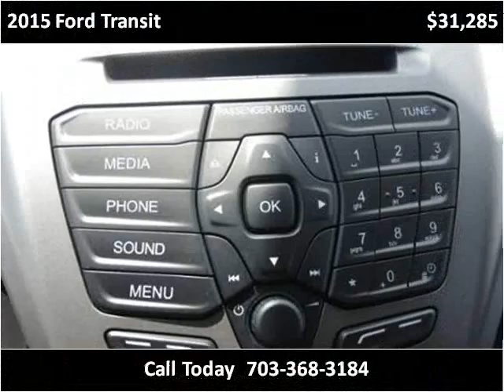2015 Ford Transit New Cars Manassas VA